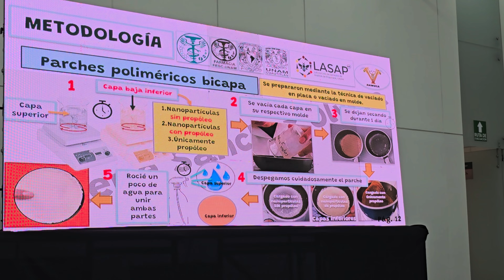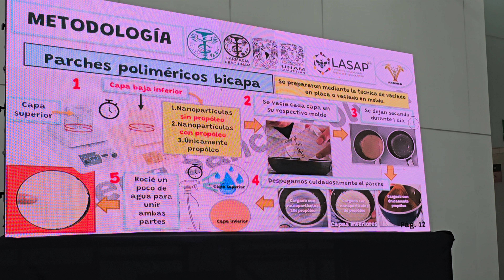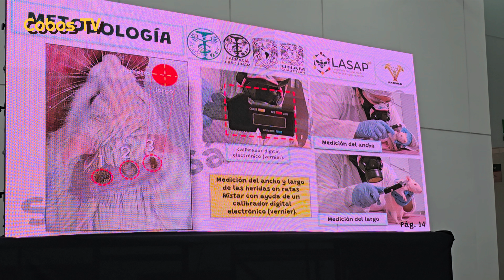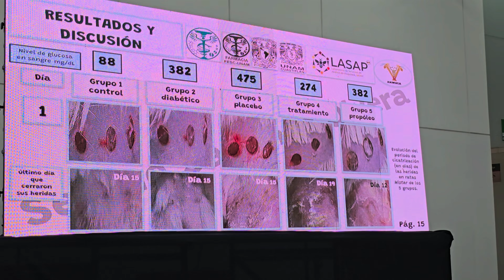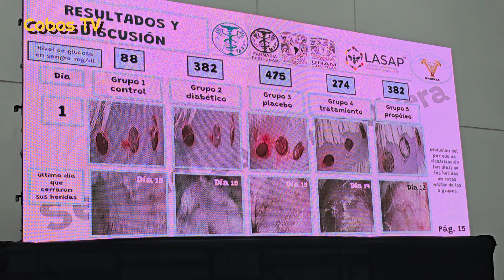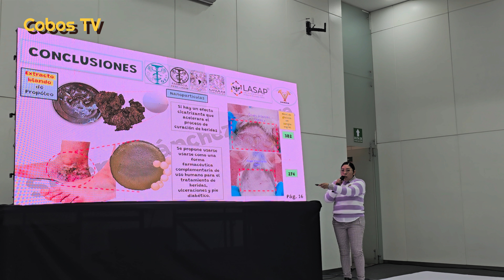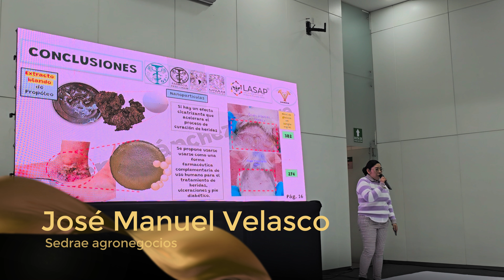Parches de propoleo para atender pie diabético